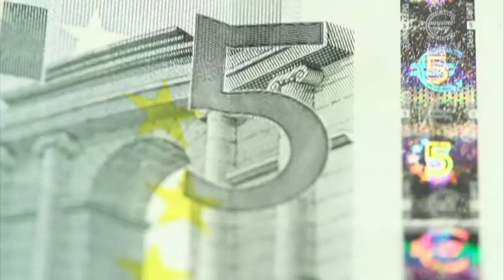Subió el indicador mensual de consumo privado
El indicador mensual de consumo privado en el mercado interno evidencio un incremento de 3.1% anual en series desestacinalizadas, el mayor aumento en consumo de vienes y servicios en 3 meses.

6 de septiembre del 2016.